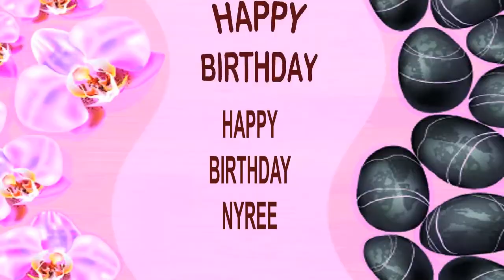Nyree SPA - Happy Birthday